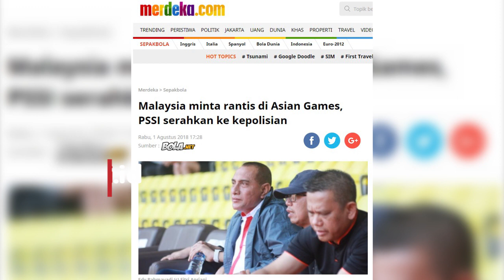Suporter Geram Bendera Indonesia Dibalik, Timnas Malaysia Diteriaki Anjing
Teriakan rasis suporter Indonesia kepada Timnas Malaysia U-16 berbuntut panjang.

Federasi Sepakbola Malaysia (FAM) mengancam mundur dari turnamen itu di Sidoarjo.